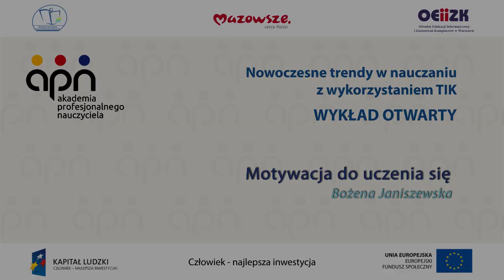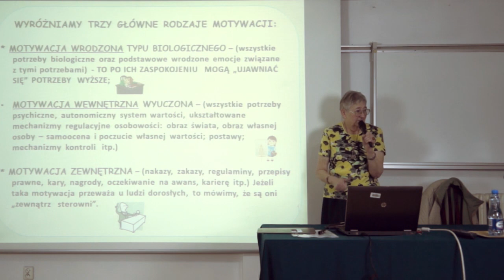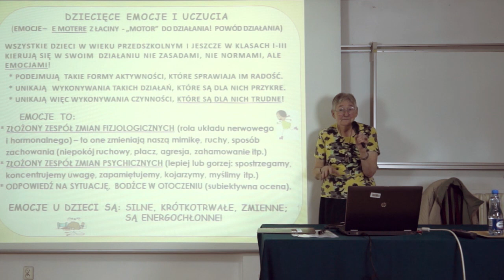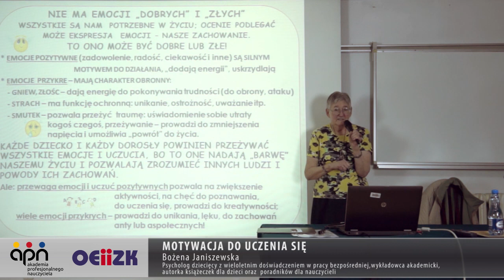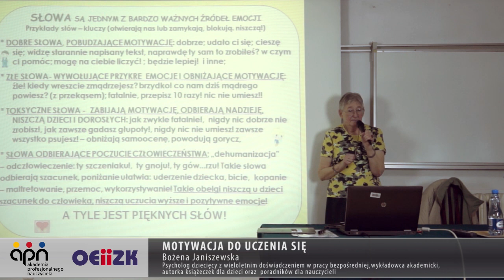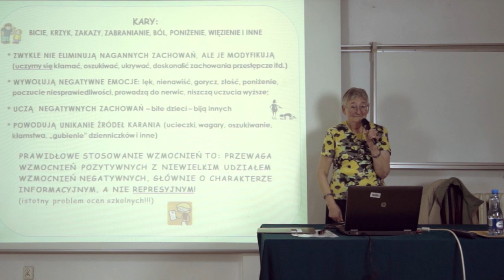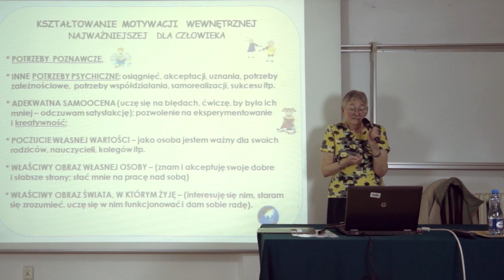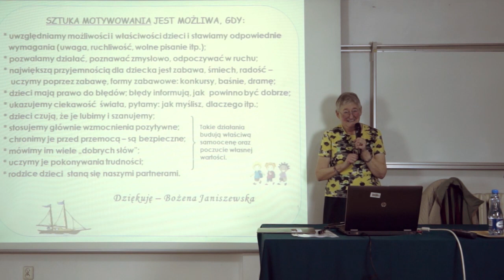"Motywacja do uczenia się" - Bożena Janiszewska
Wykład otwarty w ramach
Akademii Profesjonalnego Nauczyciela
Montaż, efekty, realizacja
Marcin Pawlik